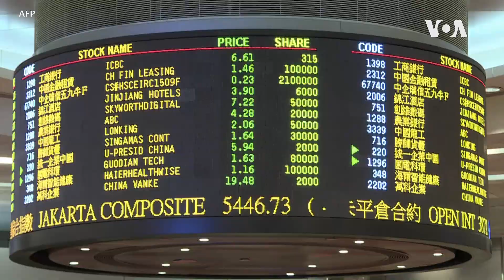世界銀行警告全球經濟2023年可能輕易陷入衰退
世界銀行星期二下調2023年全球經濟增長預期，表示各地央行加緊調高利率、俄羅斯繼續入侵烏克蘭以及世界主要經濟引擎的艱難運行可能讓很多國家陷入衰退。